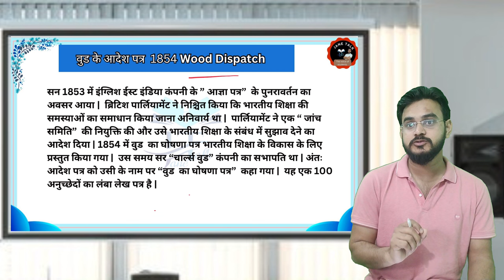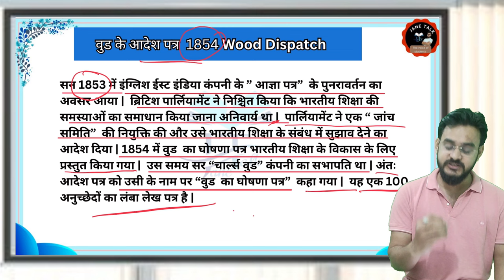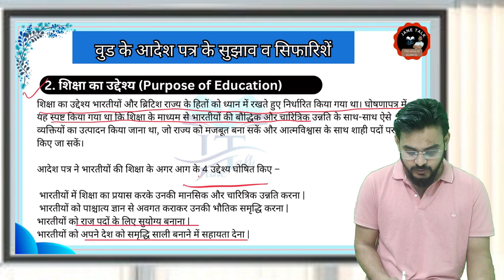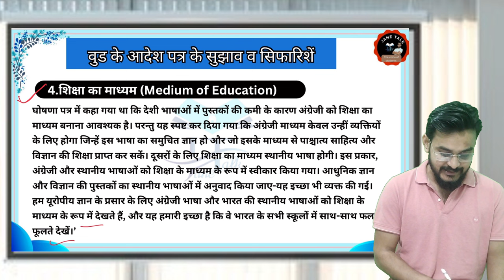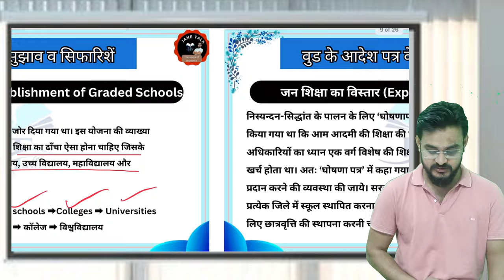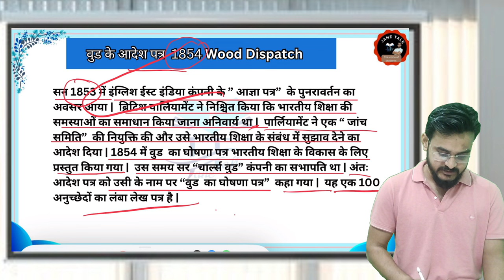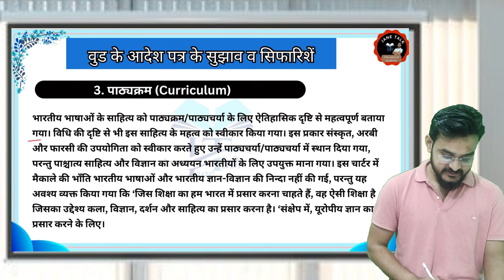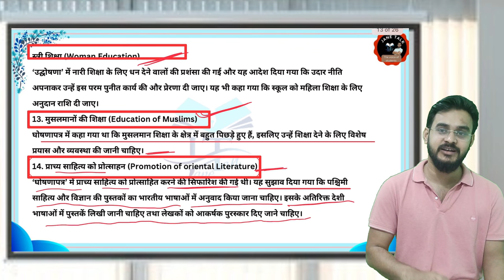वुड का घोषणा पत्र 1854 Wood's dispatch Rmlau BEd 2nd year 4th class विश्वविद्यालय बीएड द्वितीय वर्ष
Previous video

Next video

               *UNIT -2*
आज्ञा पत्र 1813 प्राच्य पाश्चात्य विवाद
Chartered Act -1813

*Jane talk*